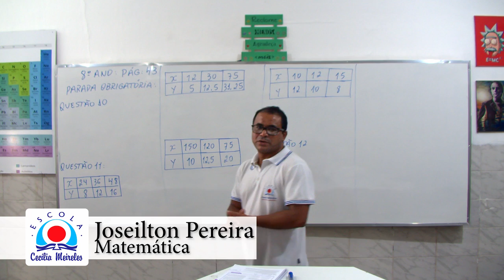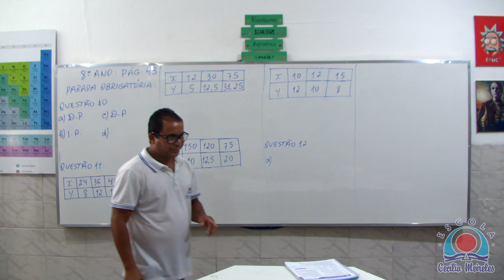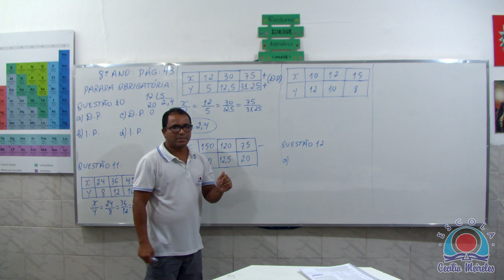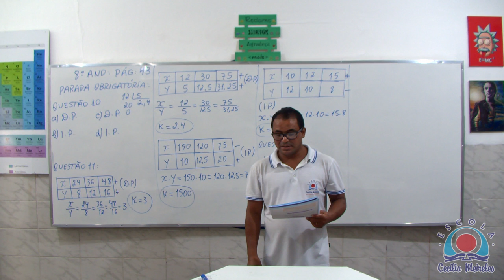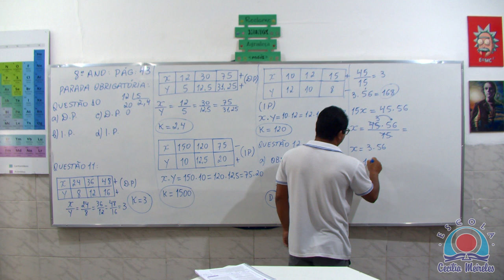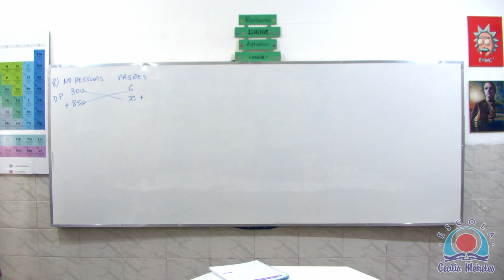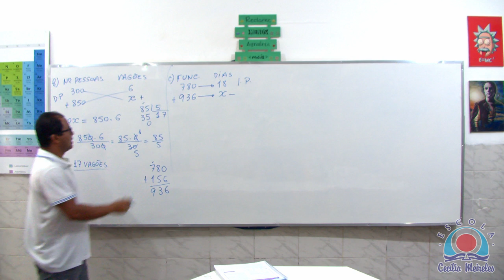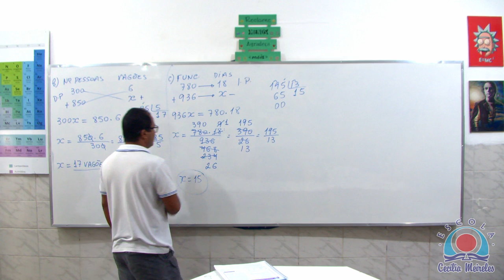Parada obrigatória página 43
Professor: Joseilton Pereira
Tempo: 36´55”
8º Ensino Médio